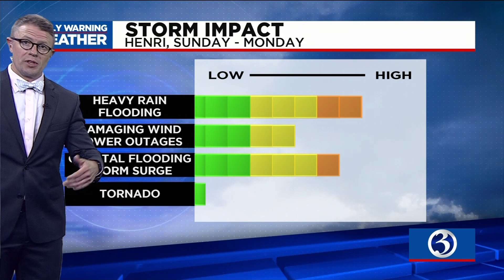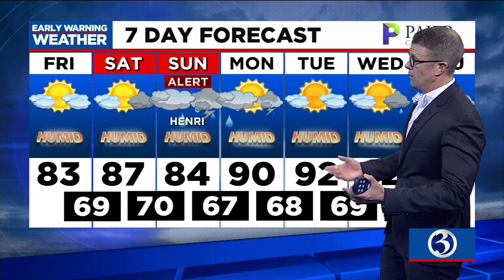Your Channel 3 Friday afternoon headlines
Here's a look at your Friday afternoon Channel 3 headlines.